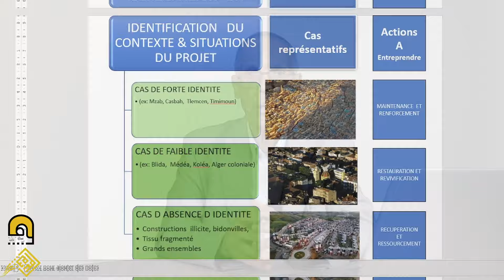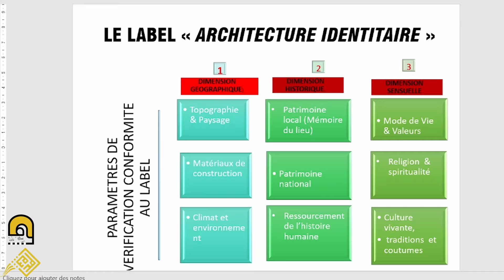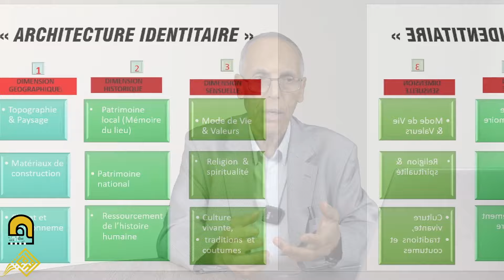كيف نفهم الهوية في المشروع المعماري؟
من خلال هذا الفيديو يشرح البروفيسور مصطفى بن حموش مفهوم الهوية في المشروع المعماري  بشكل مبسّط.
يأتي هذا الفيديو ضمن الحملة الإعلامية للجائزة الوطنية "عمارة ذات هوية" لأفضل مشروع تخرج في الهندسة المعمارية في الجامعات الجزائرية.
محتوى الفيديو:
3 حالات لحضور الهوية في الموقع المعماري
معايير نجاحك كمعماري في تحقيق الهوية